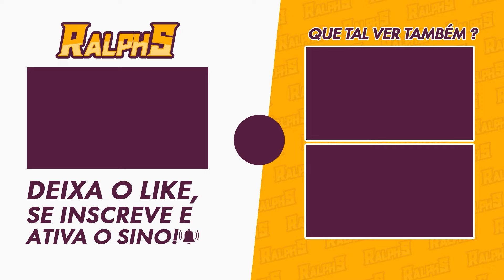MISSÃO MATADOURO - COMPLETA | HONKAI STAR RAIL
Nesse vídeo bora brincar de gira gira e atacar a labirintite fazendo essa missão.

🎥MEUS EQUIPAMENTOS
-2x Memória Kingston DDR4 4GB